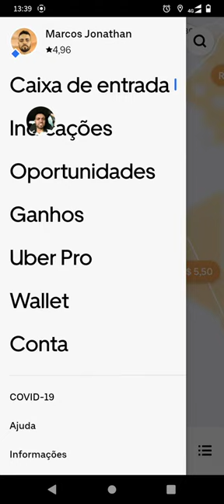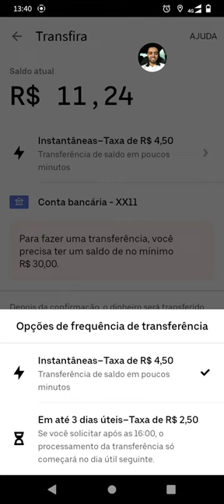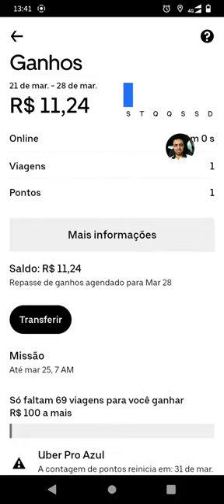A Uber conseguiu piorar ainda mais !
a Uber atualizou a forma de pagamentos do motorista .. ela não quer perder nada
e quer sugar até a alma do motorista !